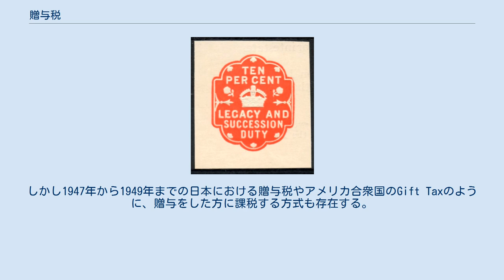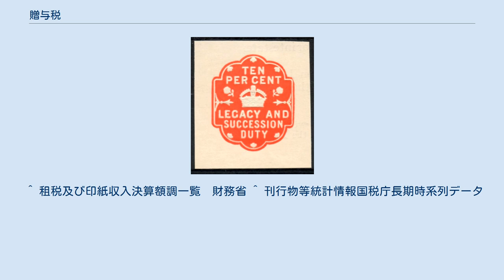贈与税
贈与税（ぞうよぜい）とは、贈与によって財産が移転する機会にその財産に対して課される税金を指す。
 本項では日本の贈与税について解説する。
 贈与税は国税の一つ。
個人からの贈与により取得した財産の価額を基に課される租税であり、財産を贈与した方ではなく財産を受け取った方に納税義務がある「受贈者課税方式」が採用されている。
しかし1947年から1949年までの日本における贈与税やアメリカ合衆国のGift Taxのように、贈与をした方に課税する方式も存在する。
 贈与税の目的の1つが、生前贈与による相続税回避の防止にあることから、相続税の補完的な税の性質を持つ。
したがって、相続税法（昭和25年法律第73号）の中で相続税とともに規定されている。
 贈与税の基礎控除は、年110万円である 。
その金額までの贈与なら課税されない（申告の必要もない）。
また、その後3年以内に相続が発生した場合、遡って相続税が課税されることがある（生前贈与加算、贈与税額控除）。
 年110万円を超える部分に対して課税される税率は、金額により10%から55%と徐々に高くなる（累進課税制度）。
相続税より基礎控除額が低いのは、贈与税は相続税の補完税であるためである。
税額の算定に使われる課税標準（課税価格）は、贈与者の数に関わりなく受贈した財産の評価額の合計で決まる。
例えば、一人の贈与者から年間1000万円受け取っても、10人から100万円ずつ受け取っても、（その他に受贈がなければ）基本的に税額は同じである。
 日本においては贈与税のために寄付行為の萎縮を招いていると指摘されており、問題となっている。
 贈与税の納税義務者は、原則として贈与により財産を取得した自然人（個人）であるが、人格のない社団・財団や持分の定めのない法人等が贈与により財産を取得した場合で一定の要件を満たすときは、これらの社団等・法人等は、個人とみなされ納税義務者となる。
 贈与により財産を取得した者が日本人で日本国内に住所があれば、通常全ての財産に贈与税が課せられるが、住所が国外にある場合や日本国籍がない場合等には国内財産のみに課税される。
具体的な納税者の分類は、以下の通りである（2017年4月以後の贈与の場合）。
（相続税法1条の4、2条の2） なお、無制限納税義務者は国内財産と国外財産に対し課税されるが、制限納税義務者は国内財産のみ課税対象とされる。
 贈与税は贈与により取得したもので金銭で見積もることのできる財産に対し課されるのが原則だが、自己が保険料を負担していない生命保険金を受け取った又は債務の免除など次の利益を受けた場合（みなし贈与財産）も、贈与を受けたとみなされて贈与税が課される。
（相続税法5条～9条） 次の財産は、課税対象とされる財産に含まれない。
 2001年1月1日以後の贈与税（暦年課税）については、課税価格から110万円を控除する。
 一般的な贈与税（暦年課税）は、次の算式で計算される。
 （年間の贈与財産の総額 － 非課税財産） － 基礎控除＝ 基礎控除後の課税価格 基礎控除後の課税価格 × 税率 － 外国税額控除等 ＝ 贈与税額 2015年1月以後の贈与については、税率が二本建てになった。
一般贈与財産（特例贈与財産以外）については「一般税率」で税額計算をし、特例贈与財産（20歳以上の子や孫が直系尊属から受けた贈与）については「特例税率」で税額計算をする。
 財産の贈与を受けた者が、毎年1月1日より12月31日までの一年分の贈与について、翌年2月1日から3月15日までの間に申告して納付する。
金銭で一括納付が原則だが、一定の要件のもとに延納が認められる。
申告先は贈与を受けた者の住所地の税務署である。
 配偶者控除は、婚姻期間が20年以上の夫婦間において、自己の居住用不動産（国内の住宅用土地・借地権・家屋）又は居住用不動産の取得資金の贈与があった場合には、一定の条件のもと贈与税の申告をすることで、基礎控除110万円とは別枠で、贈与財産の価額から「最大2,000万円」の控除が認められる特例をいう。
なお、同一の配偶者間においては一度しか認められない。
通称、おしどり贈与。
 2003年度（平成15年度）より、従来の暦年課税制度に加えて、「相続時精算課税」制度が創設された。
これは、贈与税・相続税を通じた納税を可能とした制度である。
対象者は、贈与者が60歳以上（2014年12月以前は、65歳以上）、受贈者が贈与者の推定相続人（2015年1月以後は、直系卑属の孫を含む）で20歳以上となっている。